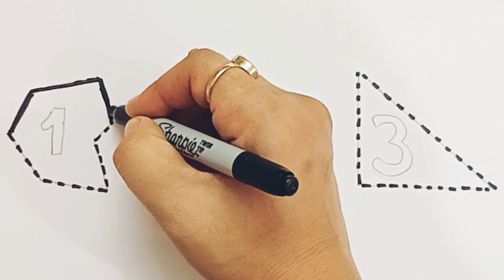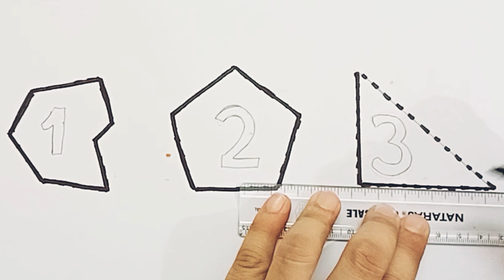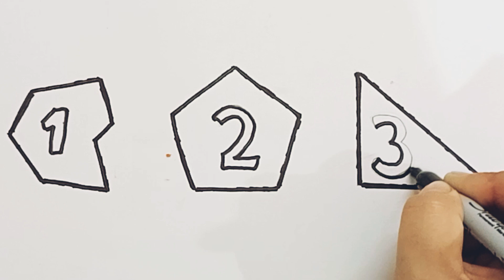Learn abcd alphabets|numbers counting 123|Shapes for kids & Toddlers|abc phonic|count1 to 100